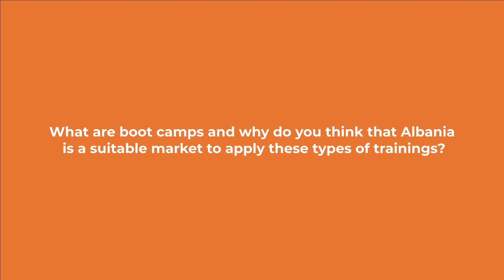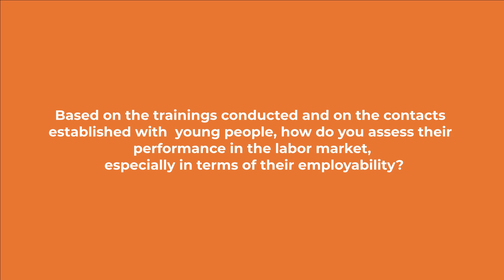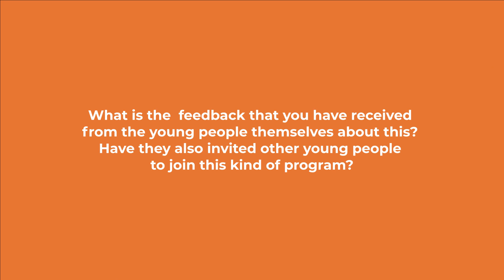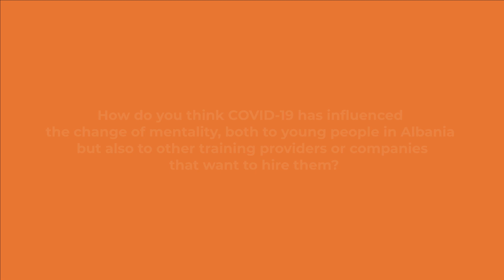Skills Week: Interview with Ori Hoxha, founder of betaPlan Coding Bootcamps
betaPlan BootCamps in cooperation with Coding Dojo, is offering for the first time in Albania, trainings in the form of bootcamps, which constitute in a high intensity environment that yields independent professionals in a short time. These bootcamps also offer dedicated time and support regarding career services and agile engineering practices. Through the Coding Dojo expertise, the bootcamps offer onsite, online and hybrid training formats which can be adapted to the market demand.